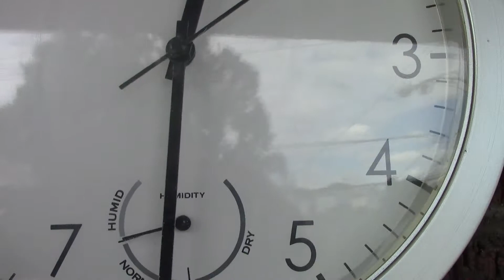Walmart's Outdoor wall clock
This clock has been hanging outside my house for 6 years and had no problems. This is the toughest clock I've ever seen. Through 100 Degrees weather to -30 degrees weather & the strongest wind storms too!. this clock hasn't moved an inch. THIS IS THE WORLDS TOUGHEST OUTDOOR CLOCK!